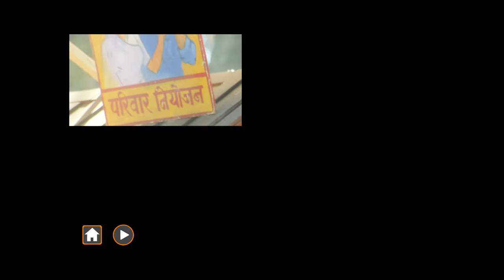Duniyadari Songs (Film Version) - Jukebox [HD] - Marathi Romantic Songs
Duniyadari Songs (Film Version) - Jukebox [HD] - Marathi Romantic Songs. Watch all the songs from the blockbuster superhit Marathi movie Duniyadari (2013).

Menu:

1) Zindagi Zindagi: 0:17
2) Yaraa Yaraa: 04:50
3) Deva Tujhya Gabharyala: 08:15
4) Tik Tik Vajate Dokyat: 12:19

Director: Sanjay Jadhav
Cast: Ankush Choudhary, Swapnil Joshi, Sushant Shelar, Sai Tamhankar, Urmila Kanitkar, Sandeep Kulkarni, Richa Pariyalli & Jitendra Joshi.